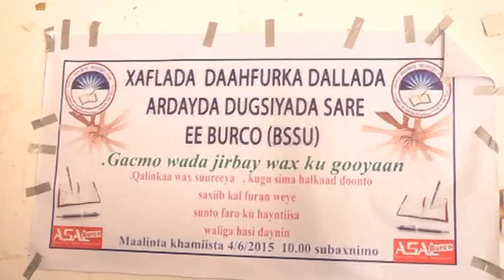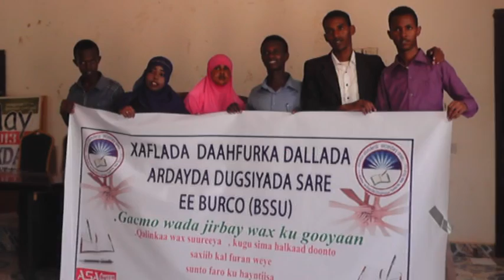4 6 2015 Burco Warka furida dalada dugsiyada sare